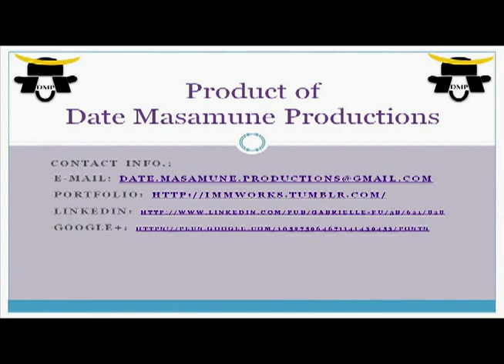Orchestral Melody - Original of BG music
This is the original version of the BG music for the game, called Orchestral Melody, for Tri-Towers for my Games 2 class.  Needless to say, it needed some work ~.~